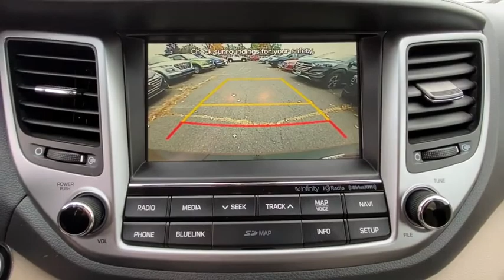2017 Hyundai Tucson Stamford, Greenwich, Norwalk, Darien, Fairfield, CT H15247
Mojave Sand Used 2017 Hyundai Tucson available in Stamford, Connecticut at Stamford Hyundai. Servicing the Greenwich, Norwalk, Darien, Fairfield, CT area.
2017 Hyundai Tucson SE Plus AWD - Stock#: H15247 - VIN#: KM8J3CA46HU462030

Stamford Hyundai
85 Magee Ave

EPA 26 MPG Hwy/21 MPG City! Excellent Condition, CARFAX 1-Owner, Hyundai Certified, LOW MILES - 44,346! Navigation, Heated Leather Seats, Satellite Radio, iPod/MP3 Input, Onboard Communications System, Premium Sound System CLICK NOW!br /br /KEY FEATURES INCLUDEbr /Leather Seats, Navigation, All Wheel Drive, Heated Driver Seat, Back-Up Camera, Premium Sound System, Satellite Radio, iPod/MP3 Input, Onboard Communications System, Aluminum Wheels, Keyless Start, Dual Zone A/C, Cross-Traffic Alert, Apple CarPlay, Blind Spot Monitor Rear Spoiler, MP3 Player, Keyless Entry, Privacy Glass, Child Safety Locks. br /br /OPTION PACKAGESbr /ROOF RACK CROSS RAILS. Serviced here, Local Trade-In, Financing Available 173-point mechanical, safety and appearance inspection by Hyundai-certified technicians, Rental car reimbursement provided during covered repairs, 10-Year/ 100,000 mile Powertrain Limited Warranty, 10-Year/ 100,000 mile Powertrain Limited Warranty, Certified Pre-owned vehicles carry the remainder of 5-year/60,000-mile New Vehicle Limited Warranty, Roadside Assistance includes towing, jump starts, tire service, lockout service and fuel delivery, Complimentary 24/7/365 roadside assistance is provided for 10 years/Unlimited Mileage br /br /WHO WE AREbr /Stamford Hyundai is a digital, interactive dealership that is the Hyundai Eastern Region #1 service satisfaction Hyundai Dealer in the district two years running. We believe in transparency for our clients and feel that when our customers are educated about their purchase from availability, total brand value and finance options it is easy to say Yes to Hyundai. Combine this with our exceptional customer service and convenient online purchase process; it is easy to say Yes to Stamford Hyundai! br /br / Horsepower calculations based on trim engine configuration. Fuel economy calculations based on original manufacturer data for trim engine configuration. Please confirm the accuracy of the included equipment by calling us prior to purchase. br /